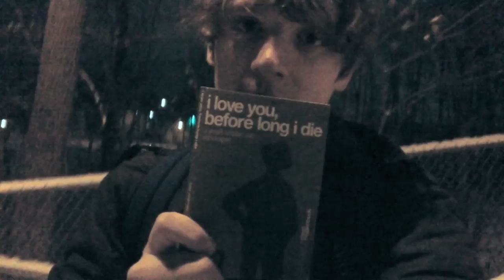i love you, before long i die (2013) walt whitman poetry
video of me reading walt whitman in michigan winter :)

the music is a slowed down version of "In Bloom and Bough" by Caspian, realy great song!!